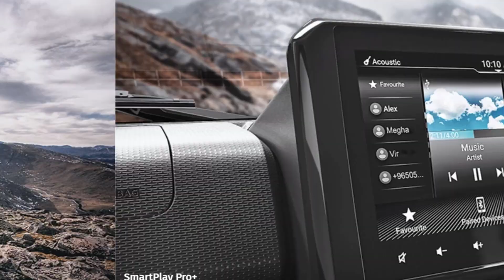2023 Maruti Suzuki Jimny Price | Maruti Suzuki Jimny Zeta Manual Onroad Price,downpayment,loan price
2023 Maruti Suzuki Jimny Price. Explained Mahindra thar rivals Maruti Suzuki Jimny Zeta MT Onroad Price with 3 downpayment plan and monthly emi details in hindi.

Before buy offroader SUV just checkout price of new Maruti Suzuki Jimny Zeta model in india.